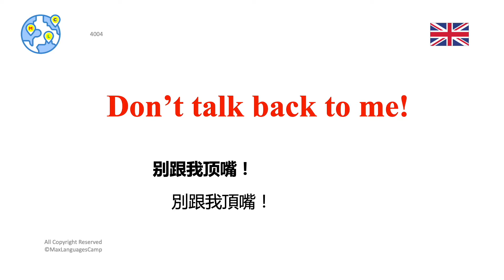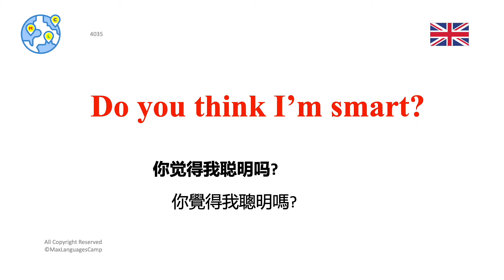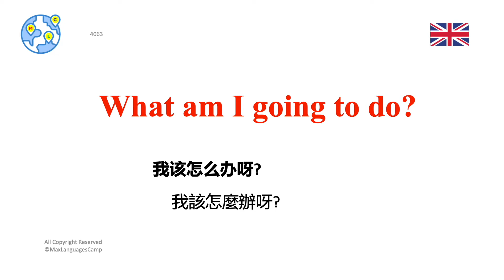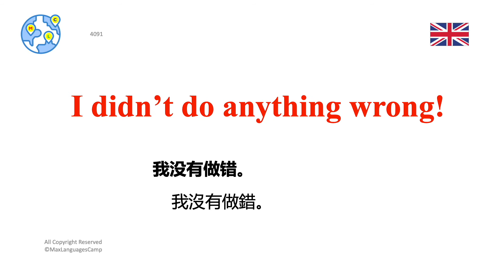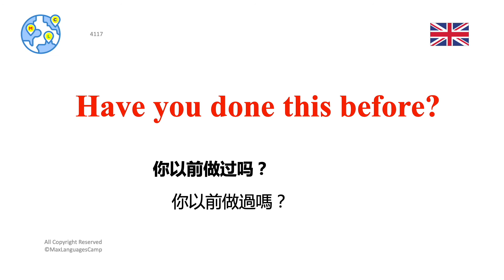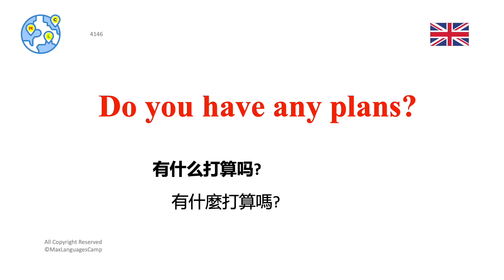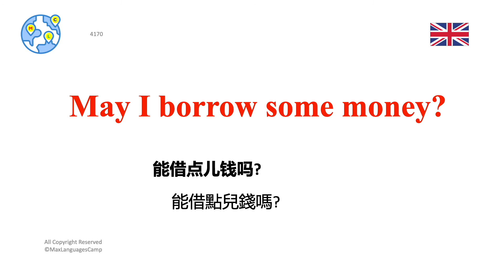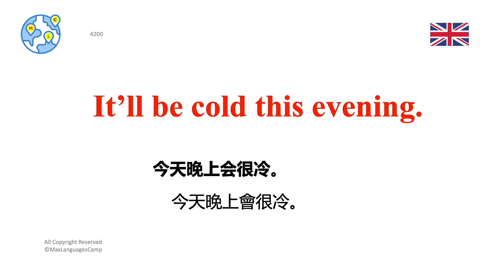英语口语课程 ｜ 6000句常用口语 （初级） Ep.21 | Master Speaking English Now